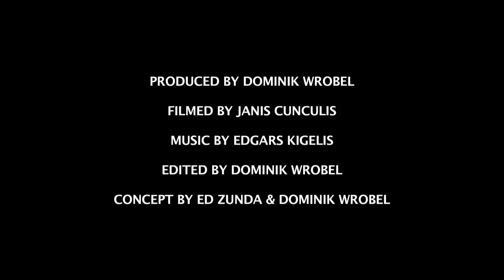ED ZUNDA WINTER SESSION - BMX STREET VIDEO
.also check out this aesome courage adams flybikes video BMX WOOZYBMX BIKE .